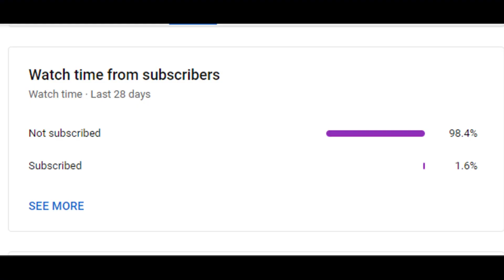Breaking News: Savuku Shankar fined Rs.1 lakh! Court order | senthilbalaji | Mercel News | Tamil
Also, Like and Follow us on:
Mercel News